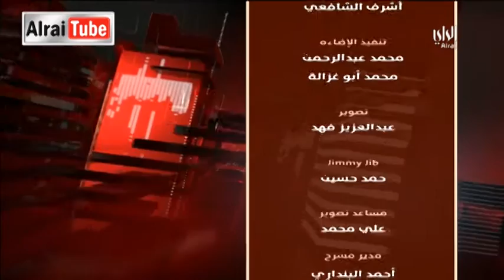لقاء الراي | 2016-01-31| تقديم محمد السداني